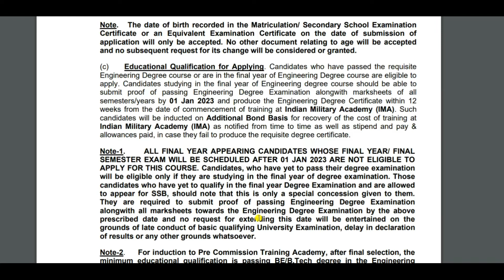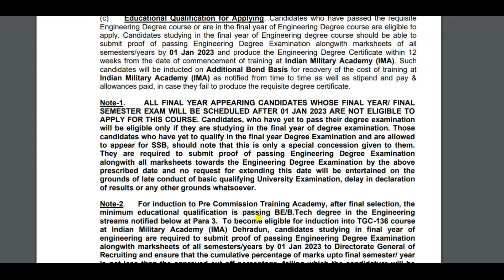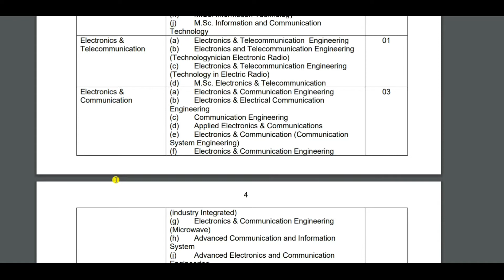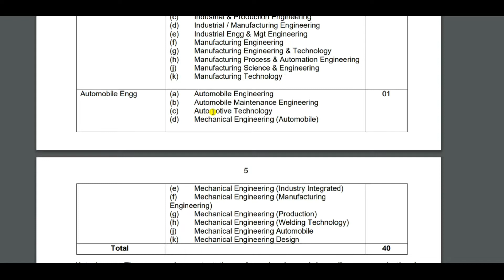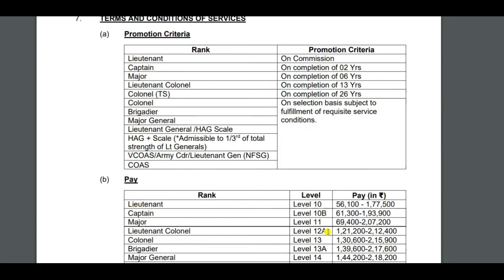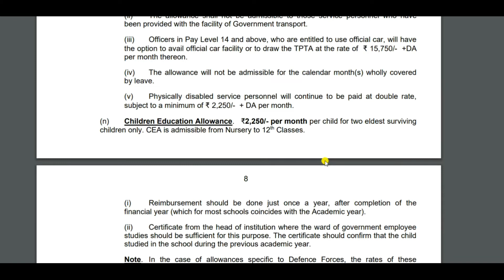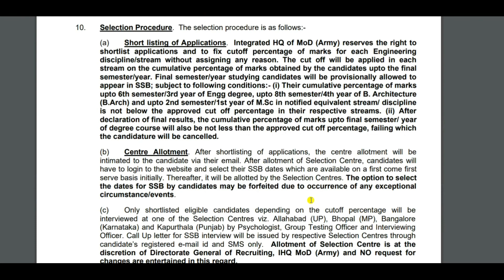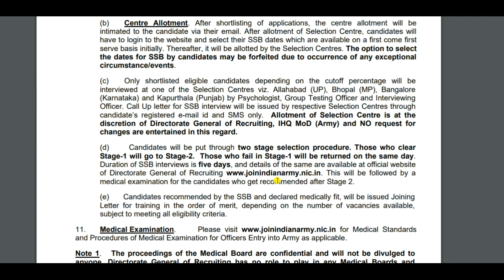Indian Army 136 TGC Recruitment 2022|| Indian army Online From 2022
Indian Army Has Inviting online Notification For Recruitment of Unmarried Male Engineering 136 Technical Graduate Course in 1 jan 2023 at IMA 40 Post. Those Candidates are Read the full Notification and Eligibility Criteria Then apply Indian army TCG Recruitment 2022.